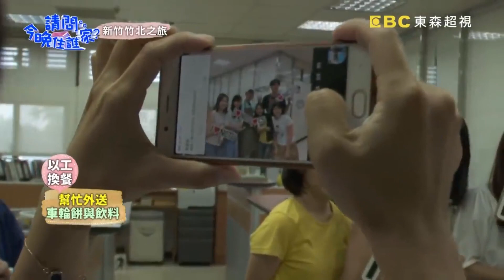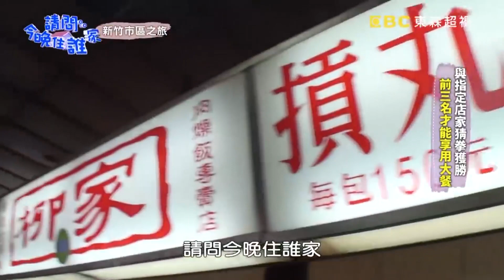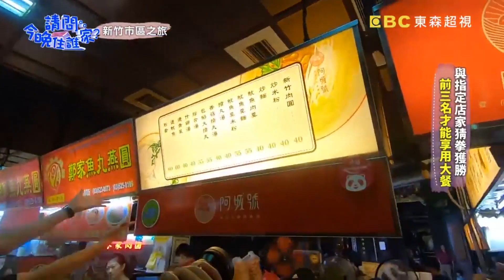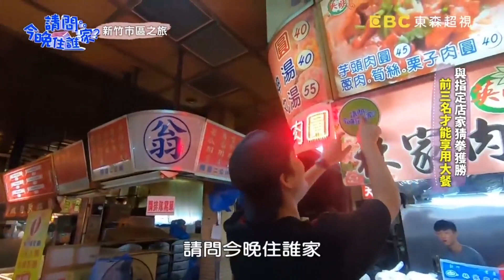【今晚來新竹】美味爆漿！新竹人氣車輪餅餡料滿到溢出！肯納任務失敗跟美食say goodbye？！｜✨美食特輯